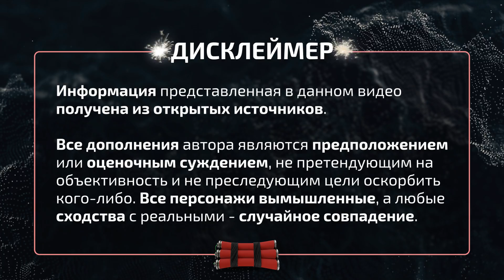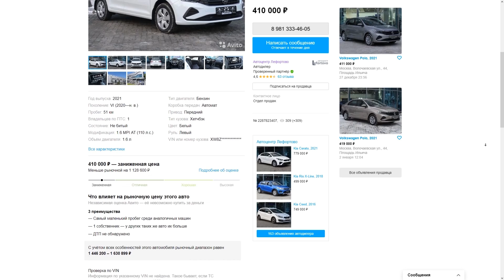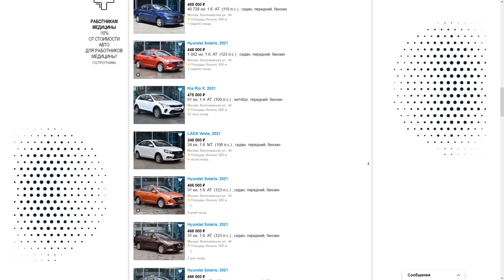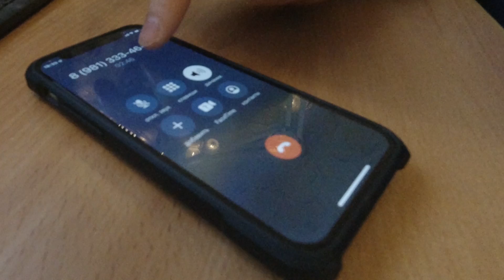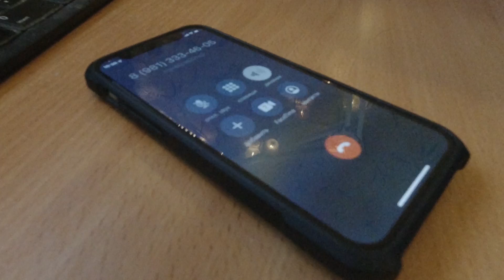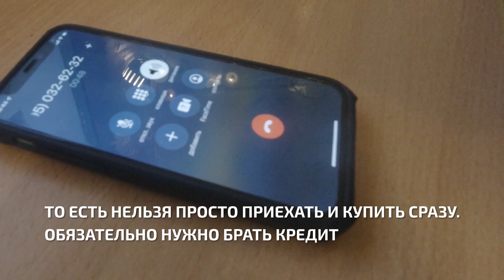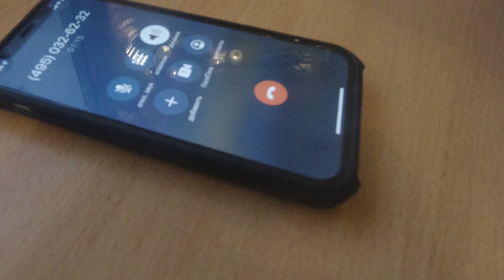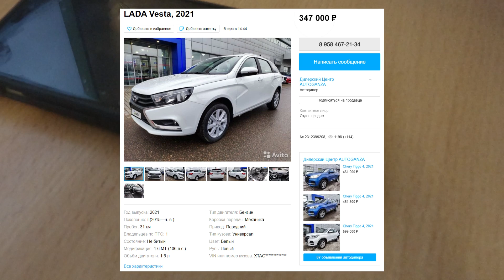Очень дешёвые машины или развод автосалонов на Авито. Новые автомобили в 2 раза ниже стоимости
Внеплановое видео про то, как обманывают автосалоны, заманивая низкими ценами. Разговор с продавцами автосалона по телефону и попытки понять, почему они продают автомобили по слишком низким ценам - стоимость машины более чем в 2 раза ниже рыночной

00:00 - Предисловие
01:14 - Звонок в первый автосалон
01:30 - Почему машины такие дешёвые
02:46 - В чём подвох?
03:20 - Самые невыгодные условия по кредиту
04:29 - Volkswagen Polo, 2021 - за 412 000 рублей
05:48 - Перезвонили из второго автосалона
06:08 - Почему так дёшево?
07:01 - LADA Vesta, 2021 - за 430 000 рублей
08:29 - Продавец кинул трубку

Условия конкурса

- Написать комментарий под этим видео**

Автор случайного комментария получает 500 рублей

Для проведения розыгрыша должно набраться не менее 10 участников.

Подведение итогов в прямом эфире до выхода следующего видео (примерно через 7+- дней после выхода этого видео)

** Всякие первонахи, хейтеры и прочие не участвуют